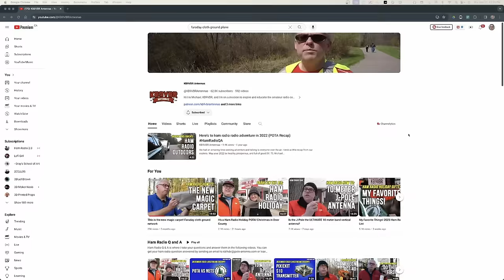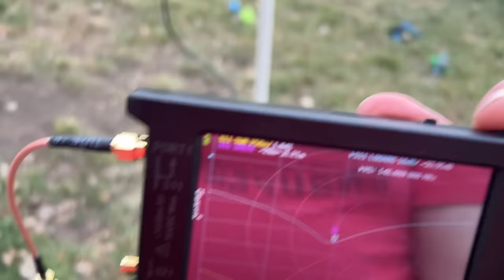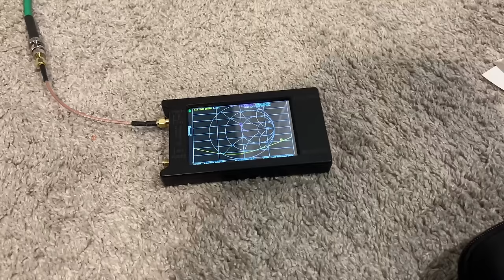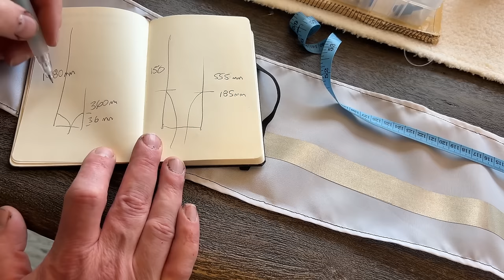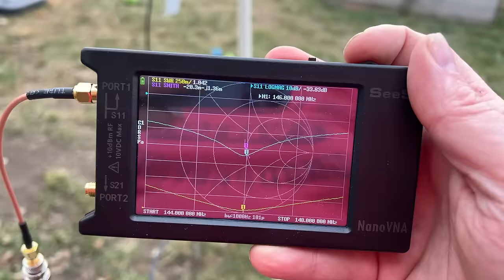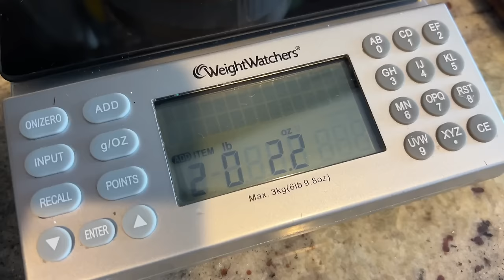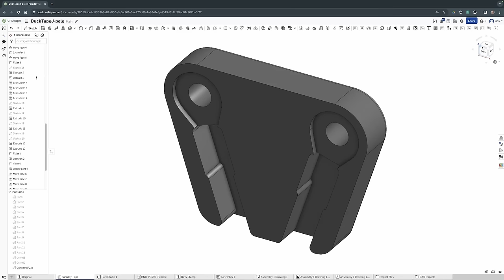Best 2m antenna for ham radio: Introducing the Faraday Cloth Antenna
Where they will be available for sale when I have stock

Welcome to an exciting new chapter in amateur radio technology! I'm thrilled to introduce the 'Fara-J' – a cutting-edge 2m-70cm ham radio antenna crafted from Faraday cloth.

Join me as I explore the potential of Faraday cloth as a viable alternative to traditional antenna materials. Inspired by the innovative use of Faraday materials discussed on channels like I've developed the 'Fara-J', which combines the durability and flexibility of fabric with the conductivity of Faraday tape.

Throughout this video, I take you through the step-by-step process of creating this unique antenna, from selecting the right fabric to sewing and fine-tuning the design for optimal performance. See it in action as I perform a series of radio checks, demonstrating its impressive range and clarity, even in challenging environments with significant obstructions.

But that's not all – the 'Fara-J' is not just about functionality; it's about convenience too. Weighing a mere 1.4 ounces, this antenna is ultra-portable, easy to ship, and can be effortlessly hoisted into position, making it an ideal choice for field operations or emergency communication setups.

Together, let's push the boundaries of amateur radio technology!